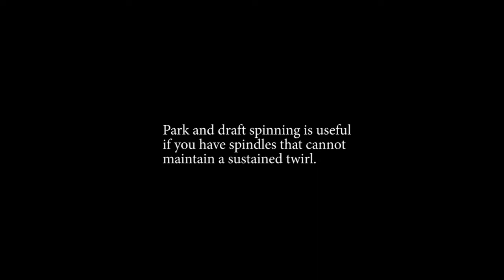Park and Draft Spinning for Left-Handed People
This video shows left-handed people how to spin using the Park and Draft technique.